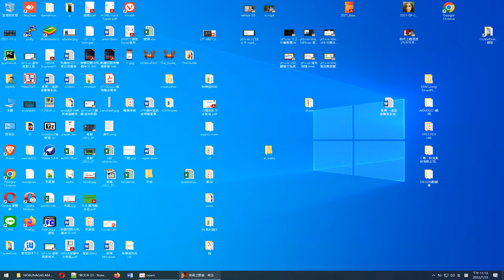信長野望新生 第三次玩，有點會玩